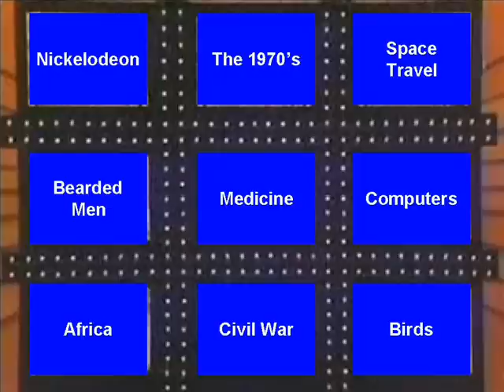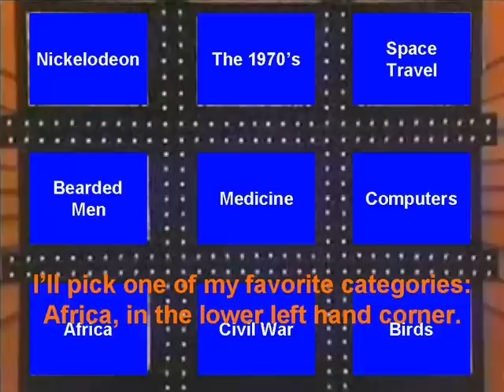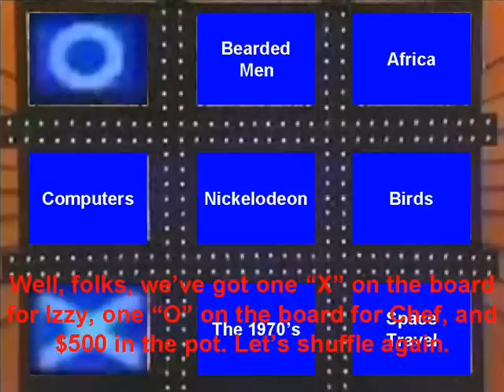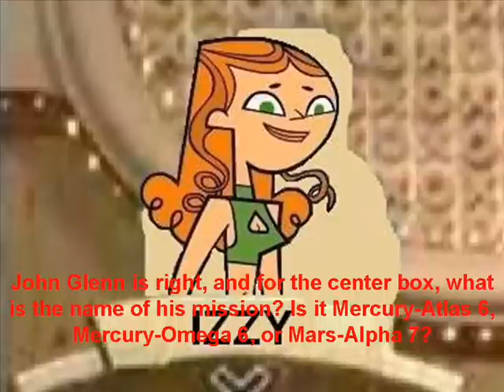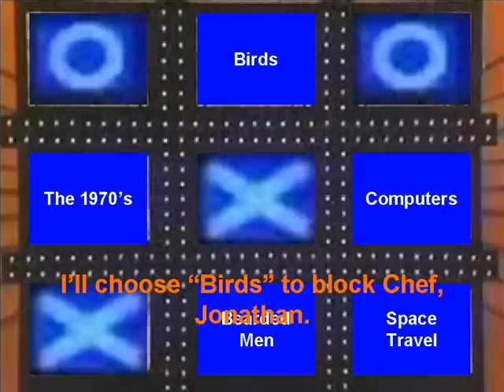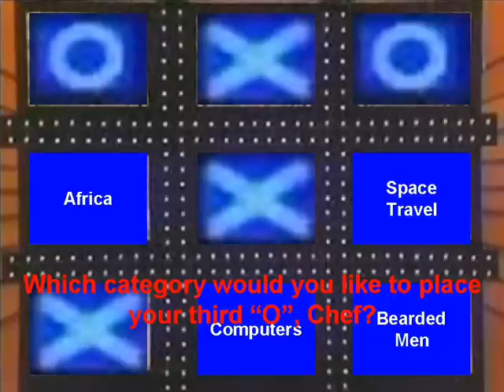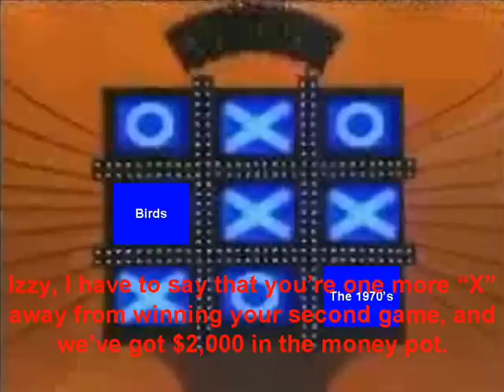Tic Tac Dough Total Drama Island Round Robin Episode 33 (Part 1)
The first and opening part of Episode 33 of the Round Robin version of Tic Tac Dough's Total Drama Island $1,000,000 Survival Tournament.

Izzy, a.k.a. E-Scope, from the Screaming Gophers and TDI's co-host Chef Hatchet play the episode's first match. Whoever wins this match, will win their second Tic Tac Dough game.